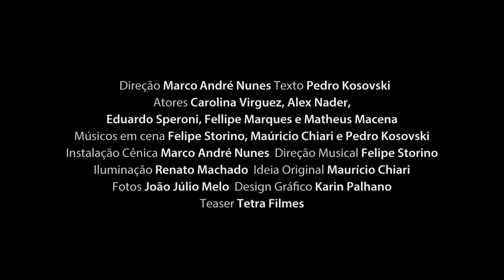Caranguejo Overdrive Teaser HD